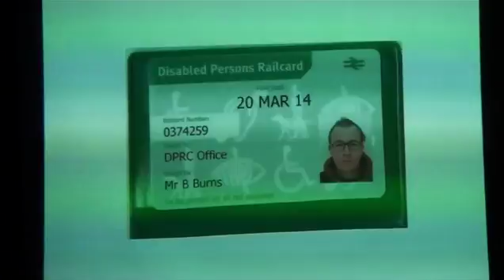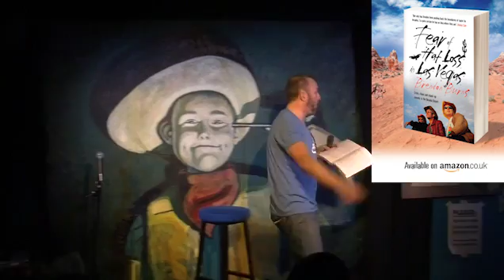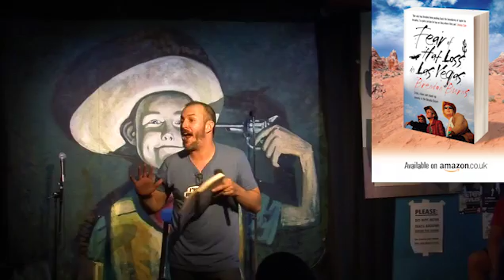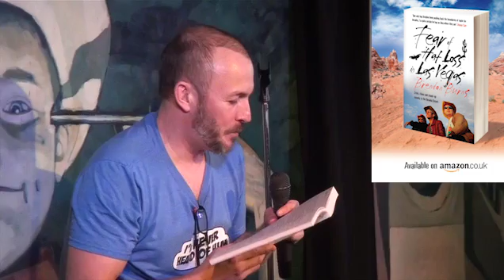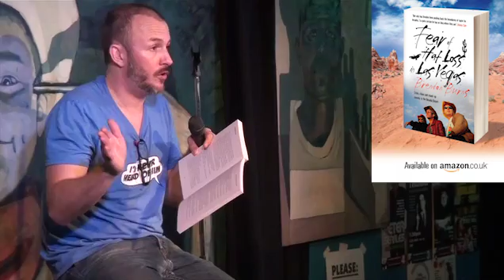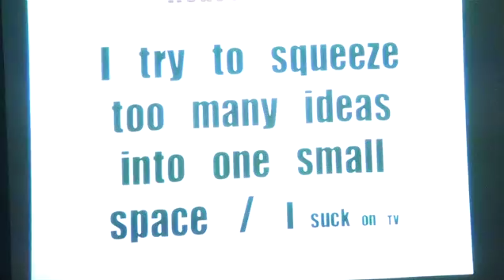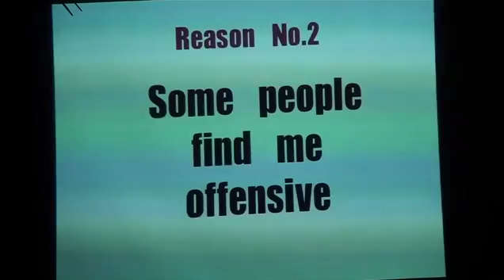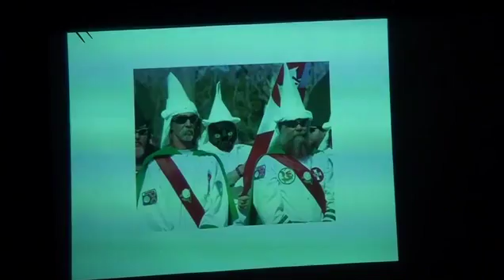Brendon Burns Hasn't Heard of You Either Remastered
Alternative commentary with Barry Castagnola over here on this week's pod